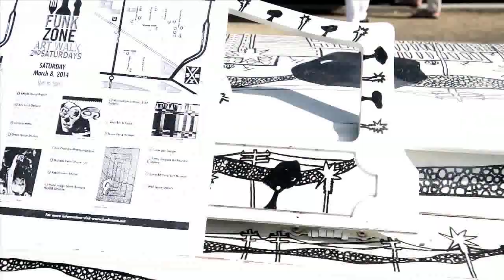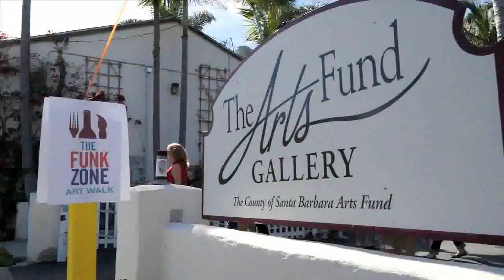2nd Saturdays in the Santa Barbara Funk Zone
- Learn more about 2nd Saturdays in the Santa Barbara Funk Zone where you can enjoy lots of fun activities, meet local artists, see their work, and experience the food and wine from the South Coast